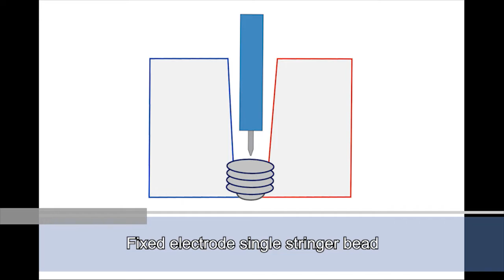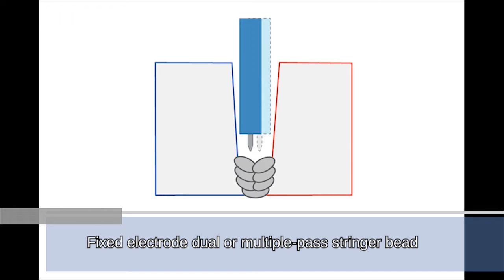Polysoude - POLYVIEW smart HD WDR Live Welding Video Recording and Monitoring System POV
View and control your TIG-GTAW weld like never before with the new Polyview HD WDR welding video monitoring technology.
It improves your welding process with a full HD colour image in real-time, allowing precise follow-up and recording.

Have you ever seen your production with live welding recorded with a WDR camera?

Available for Narrow Groove or conventional torches 👩‍🏭
Features available:
- Simultaneous viewing of both camera feeds
- Multiple screen and display configurations
- External ”stand-alone” solution
- Smart stand-alone System Control center

Specs:
- Dynamic range  20-140dB  Wide band USB 3.0 (14-bit signal)
- Working distance: 50 to 300mm / 3 lenses UV-IR filter (optional ND filter)
- Focal lengths 25, 35 and 50mm  (according to working distances)
- Water-cooled housing
- Compression and recording of the video sequences (manual or auto mode).  Synchronized video playback function

Polysoude's orbital welding technique offers a reliable process that guarantees the efficiency of assembly techniques to meet specific requirements and materials.